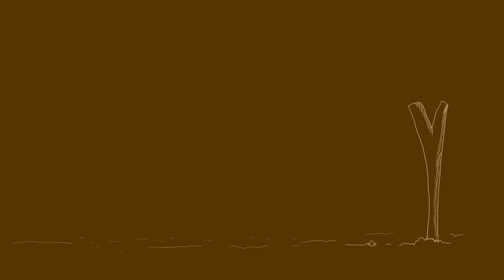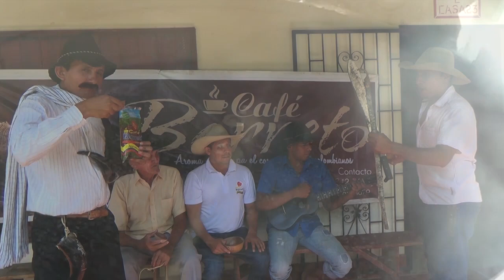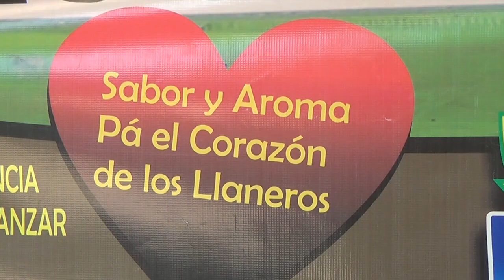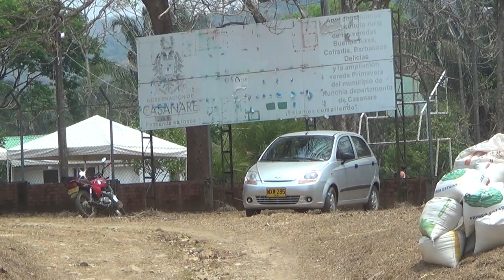DONPIJA: VEA LAS CURIOSIDADES DE DONPIJA MAS RELEVANTES - NUNCHIA CASANARE BUENOS AIRES 1 PARTE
DonPija visito vereda buenos aires  municipio de Nunchia casanare